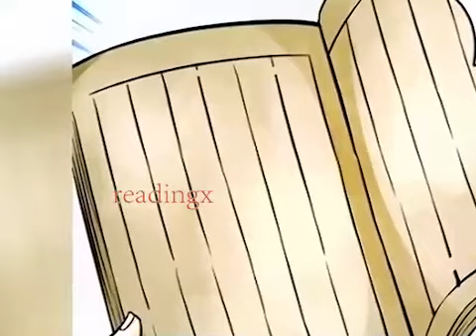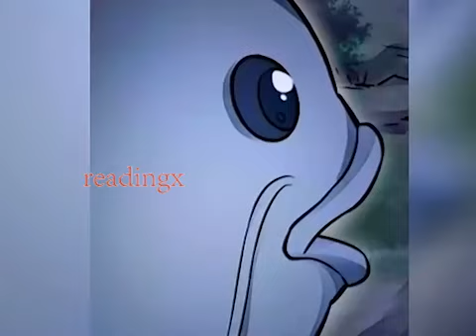佔有姜西360儿媳见儿媳 佔有姜西369正中枪口